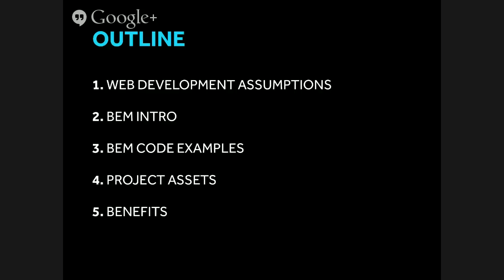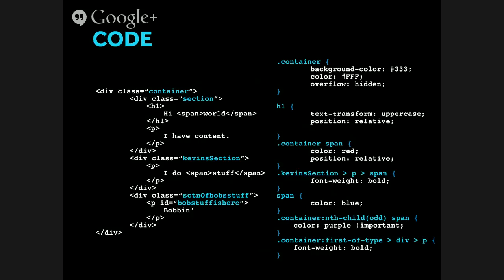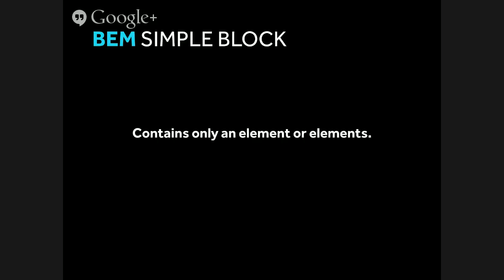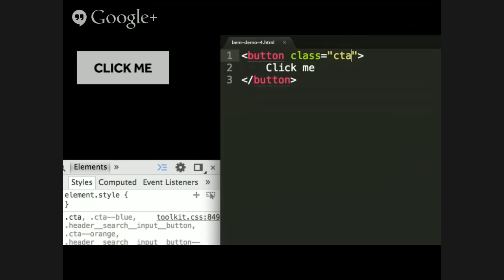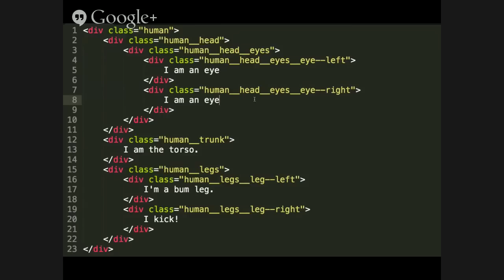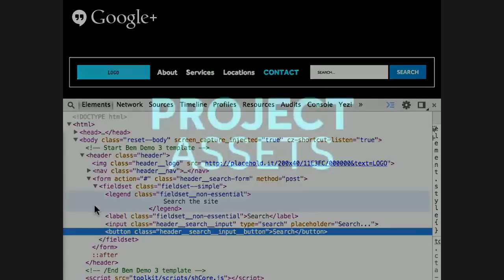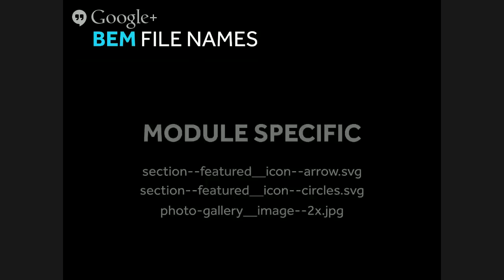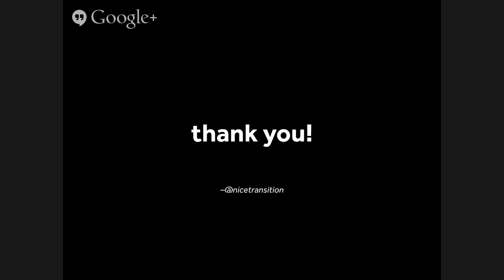"MindBEMding – Rethink Web Development" - Presentation By Kevin Mack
Quality code is the starting point for creating maintainable systems. There are many conventions for coding standards and different ways to approach  scalability, reuse, and maintainability for projects. BEM is an emerging methodology that addresses these concerns and provides teams the ability to create maintainable systems for projects. This presentation will provide an introduction to BEM, how to apply BEM to your projects, a walkthrough of code, and naming conventions for project assets.

This presentation is intended for a wide audience but targeted towards Front End technologies (HTML and CSS), developers, UX (graphic production and asset management).